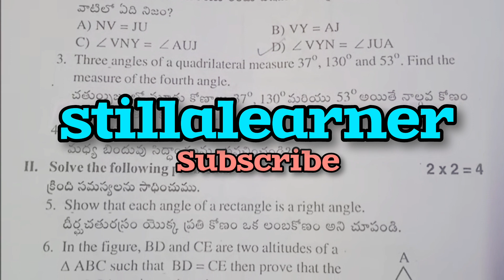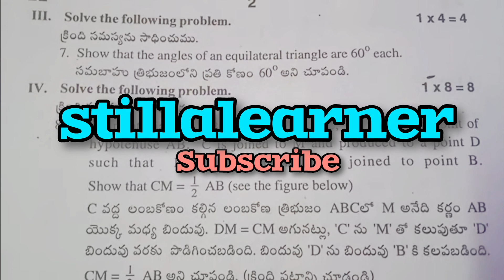9th 💯💯FA3 Real MATHS full Question Paper with Answers key 🗝️🔐| FA-3 💯 MATHS QUESTION PAPER 2023-2024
9th 💯💯FA3 Real MATHS full Question Paper with Answers key 🗝️🔐| FA-3 💯 MATHS QUESTION PAPER 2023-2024